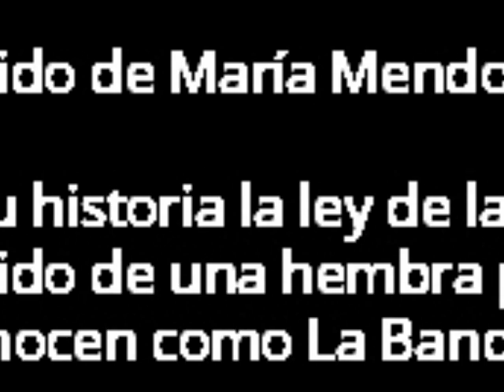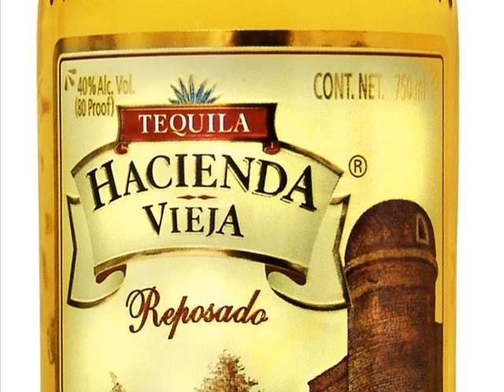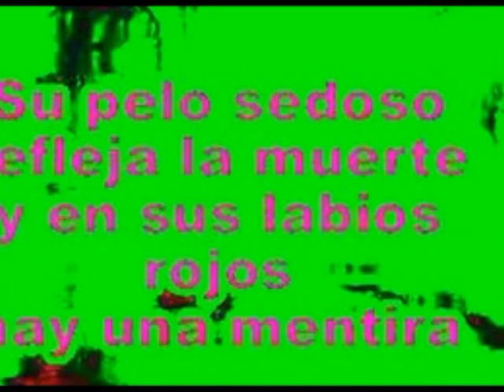RAFAEL TAMBASCO CANTA LA BANDIDA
Do cd Rafael Tambasco canta e baila en Mexico Volume 6

Original Jose Alfredo Jimenez